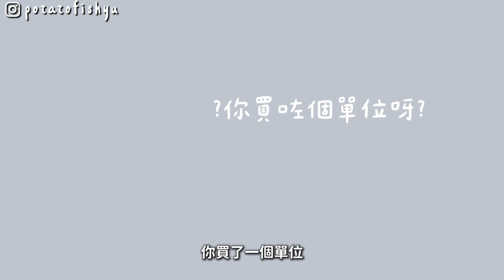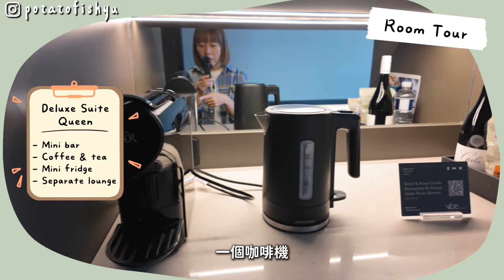【Vlog】偷偷準備老公生日驚喜!!波折重重!能成功嗎？第20年一起過的生日🎂|【potatofishyu】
staycation看似不算什麼很特別的活動
對我們一家已經很滿足！
每天跟何生黏著一起 （我們好像只有上廁所時間才分開）
哈哈！很誇張吧
要偷偷準備驚喜真的很難
而且要帶著小孩一起
完成這次驚喜 燒掉了我不少細胞
不過真的很開心啦

地址：36 Argyle St, Hobart TAS 7000
地點方便 正正位於市中心
很舒適 價錢也不貴
來塔斯曼尼亞旅遊 可以考慮一下